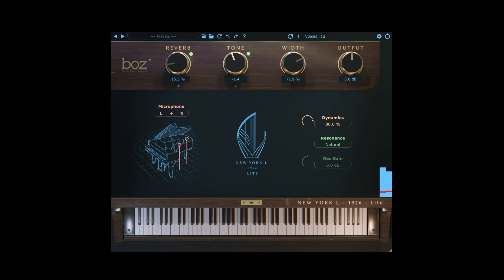New York L 1926 Lite Demo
Quick demonstration of how the New York L 1926 Lite sounds. Grab it now.